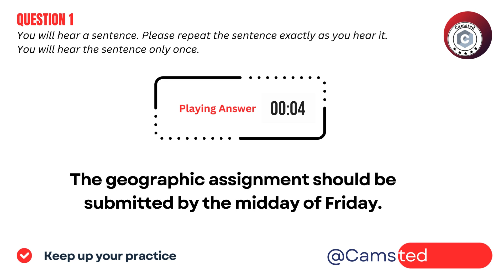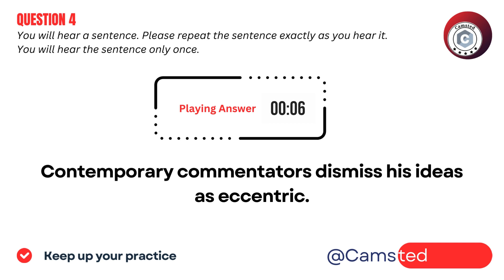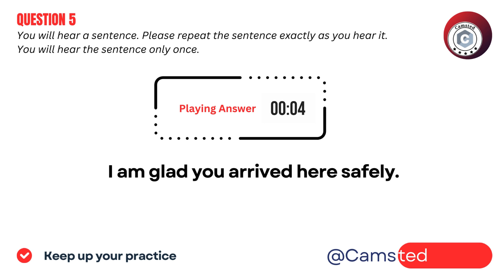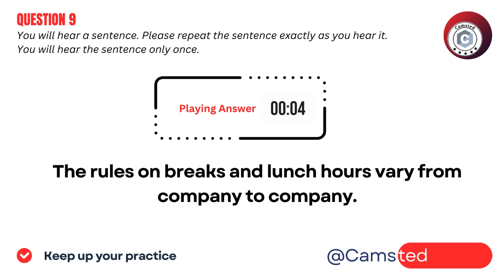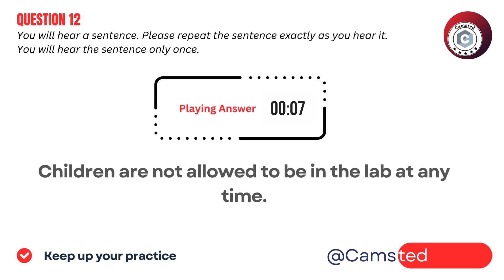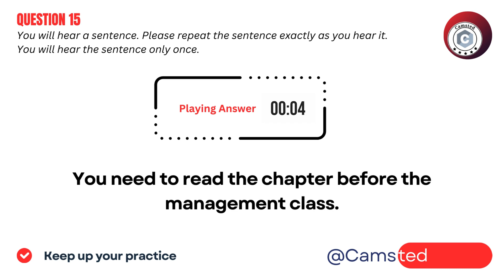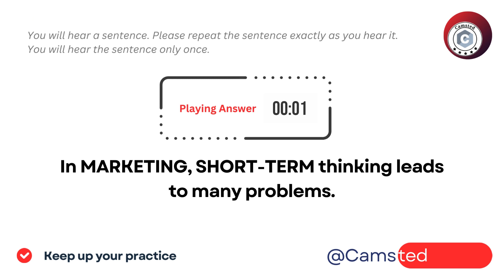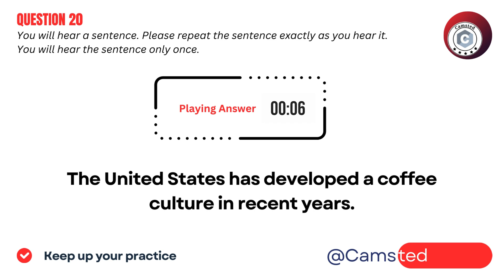PTE Repeat Sentence - January 2024 - Difficulty ★★★★★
Queries answered:
Keep Supporting.

Channel: Camsted™

We provide IELTS, PTE and French Classes at 'Camford' in Tarn Taran.